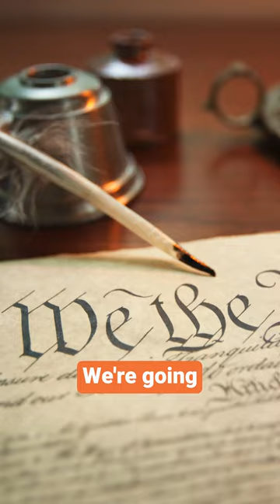What does Michael think??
“Unboxed, U.S.A.” is a new show from @PragerUKids  designed to teach the next generation about each of our U.S. states. Watch for free at PragerUkids.com